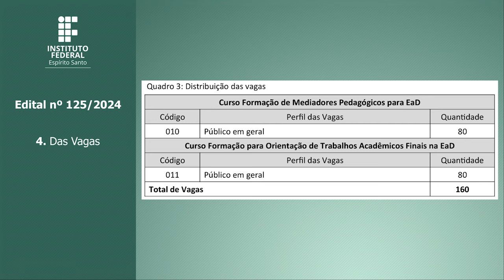Edital nº 125/2024 – Cursos FIC na modalidade a distância no Cefor.